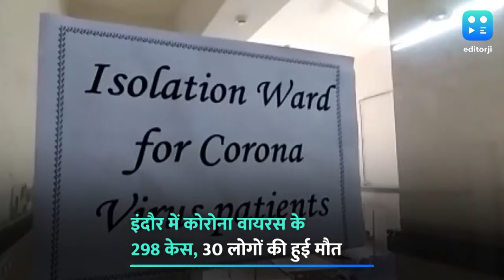मध्य प्रदेश में कोरोना से 529 संक्रमित, वहीं अबतक 40 लोगों की मौत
मध्यप्रदेश में बीते 24 घंटों के दौरान कोरोना वायरस संक्रमित 78 नए मरीज पाए गए. इंदौर में सबसे ज्यादा 46 मरीज बढ़े हैं. राज्य में कोरोना से मौतों का आंकड़ा 40 हो गया है . राज्य सरकार की ओर से जारी बुलेटिन के अनुसार, राज्य में कोरोना पीड़ितों की संख्या 529 हो गई है. राज्य में अब तक 38 मरीज स्वस्थ हो चुके हैं, इनमें सबसे ज्यादा इंदौर से 29 हैं. गंभीर हालात देख राज्य के 15 जिलों में कई इलाके हॉटस्पॉट घोषित किए जा चुके हैं. इंदौर में कोरोना वायरस से तीन और मरीजों की मौत हो गई है. इसके साथ ही शहर में इस संक्रमण से दम तोड़ने वाले मरीजों की तादाद बढ़कर 30 पर पहुंच गई है. इंदौर में अबतक कोरोना के 298 केस सामने आए, वहीं 28 लोग अस्पताल से ठीक होकर जा चुके हैं.